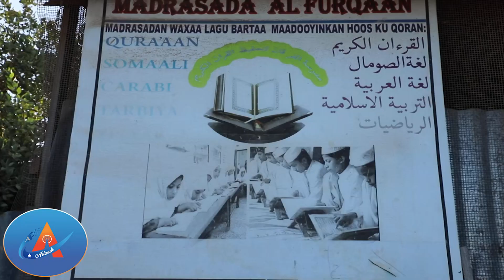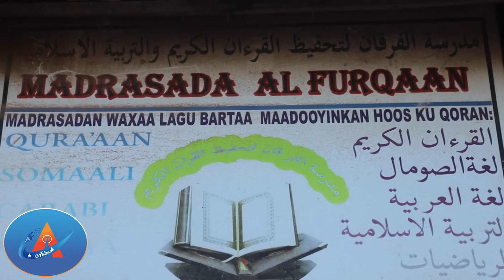Warké Duhur Arlaadi Tv | FEB- 04- 03-2024